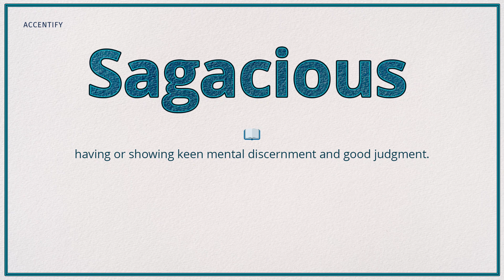Sagacious (Pronunciation and Meaning)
How do you pronounce and what is the meaning of 'Sagacious'?

Welcome to Accentify, your go-to destination for refining your pronunciation skills while delving into the fascinating world of word meanings! 🎉